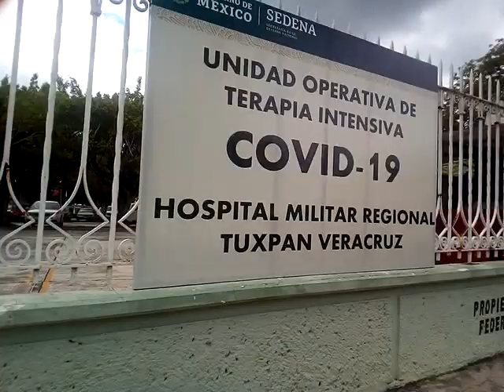15 SEP 2020 HOSPITAL MILITAR TUXPAN